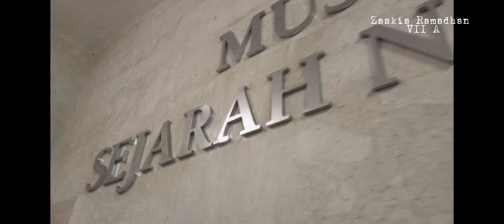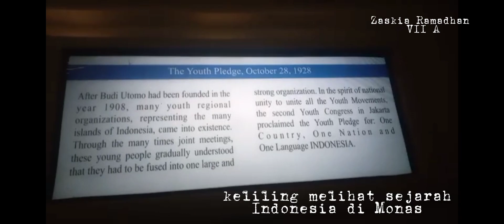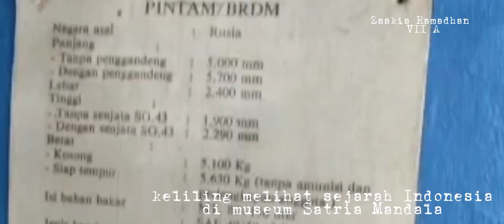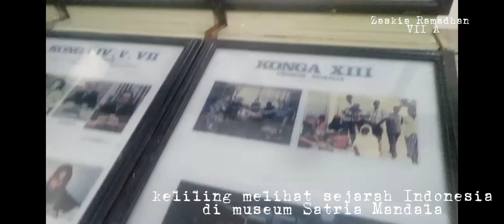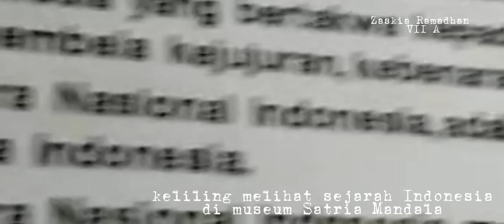MINI VLOG|| •Museum Monas dan Museum Satria Mandala•